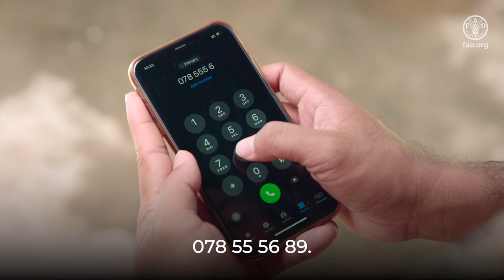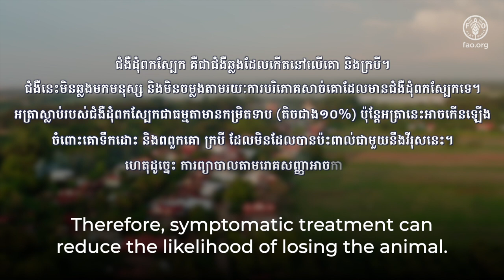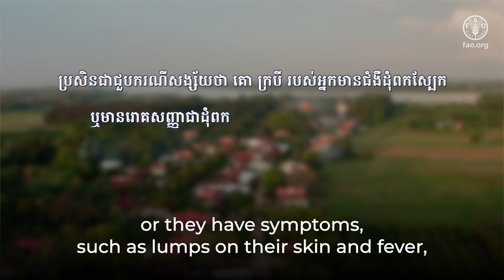Lumpy skin disease: how to protect farmers and stop the spread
This video aims to raise the knowledge of farmers and relevant stakeholders on lumpy skin disease (LSD) and how to reduce its spread and transmission in Cambodia.

LSD is one of the World Organisation for Animal Health (WOAH) notifiable diseases that occurred in 1929 in Africa. Since then, the disease has widespread to other regions of the world, including Asia. LSD causes a low mortality rate, but it causes economic loss for farmers in terms of animal welfare and trade barrier.